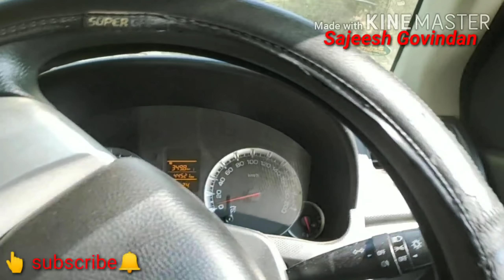How to start and drive a vehicle parked in a slope road/Driving tips part-238